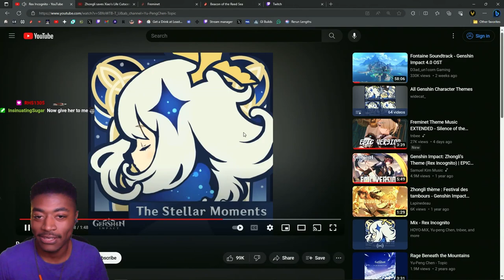FROST IS COMING! | Thoughts on Freminet?? | Freminet Stream Highlights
He is Pear